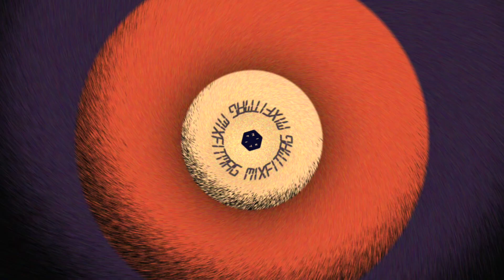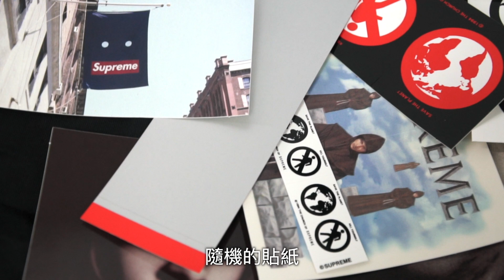Buy The Way 本日勸敗《街頭霸主 Supreme 第一週發售入手推薦＋抽獎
本次 MIXFIT 的勸敗單元要讓各位讀者們知道街頭霸主 Supreme 的第一週有哪些好貨值得入手，同時我們也帶來了「抽獎活動」，話不多說就讓我們直接來看看第一週 Supreme x TIMEX 的手錶、Pyrex 量杯、巫毒娃娃以及 Photo Tee 等重量級單品吧！

兩步驟超簡單抽獎辦法：
2. 在 YouTube 影片留言處回應你喜歡的是 Supreme TIMEX 的金色手錶還是銀色手錶
Ex：我喜歡 Patrick 搶先入手的銀色手錶 or 我喜歡混著 MIXFIT 介紹的金色手錶

我們將於 9 月 10 日抽出三位幸運得主隨機獲得本次 Supreme Week 1 的貼紙 1~3 張！